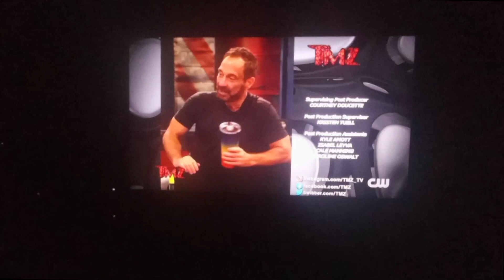TMZ Credits Rorns Ewing Hor Bernard Morys